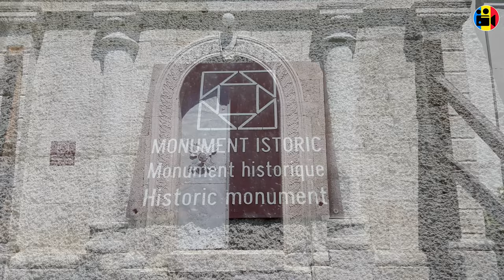🚴Bike Ride to 📸Ratesti Monastery in Ruins📸 Romania, Buzau County